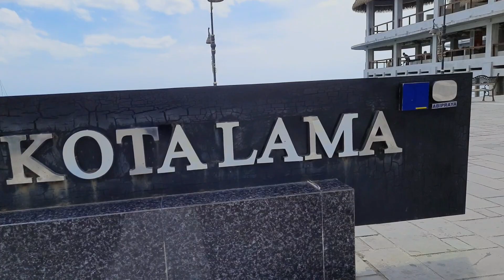Terminal Kupang,NTT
Hallo bosqiu
Terimakasih sudah berkunjung ke channel youtube saya.

Aplikasi yang di gunakan :
• edit vidio : Kine master